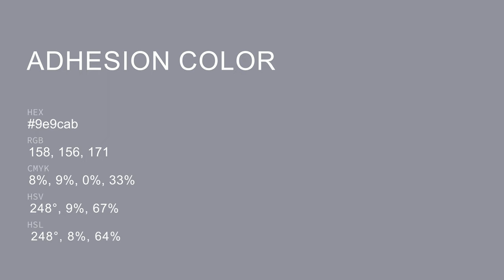Adhesion color 9e9cab hex color - Blue color - Warm color 9e9cab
What color is Adhesion ? 9e9cab hex color - Blue color - Warm color 9e9cab

Hex 9e9cab Color Code is also known as Adhesion color.

Hex 9e9cab Color code in RGB color code model is created after adding 61.96% red color, 61.18% green color and 67.06% blue color.
Hex 9e9cab Color code in CMYK color (process color) code model is generated after subtraction of 7% cyan, 8% magenta, 0% yellow and 32% black.